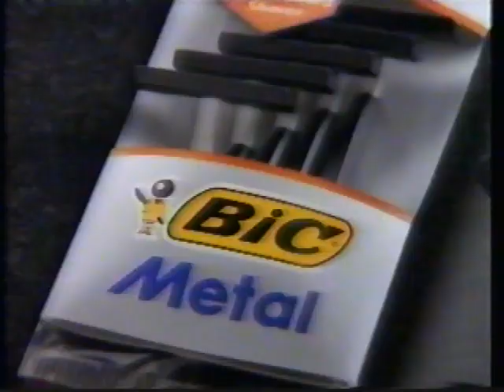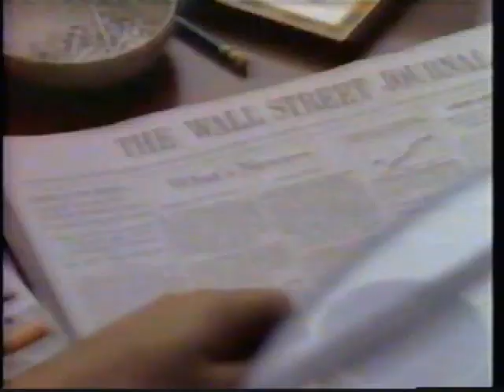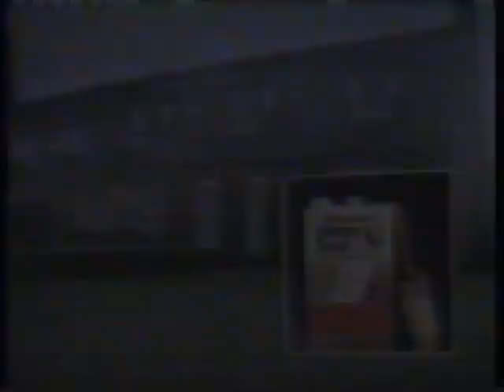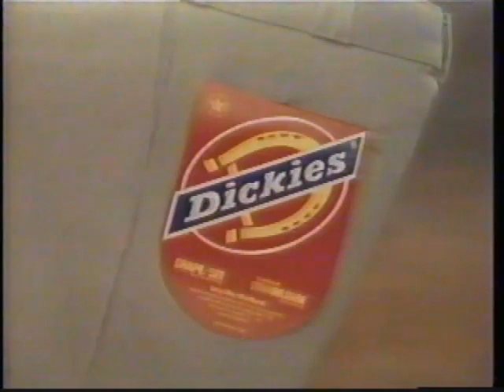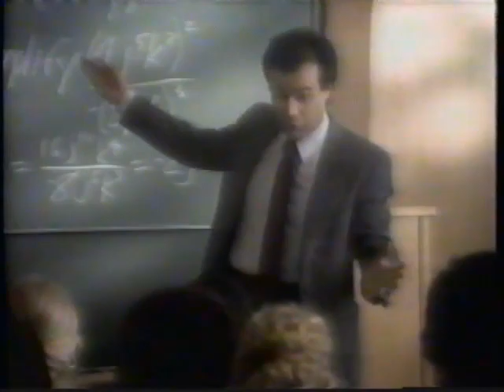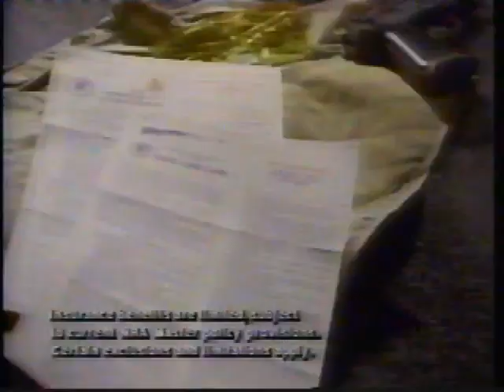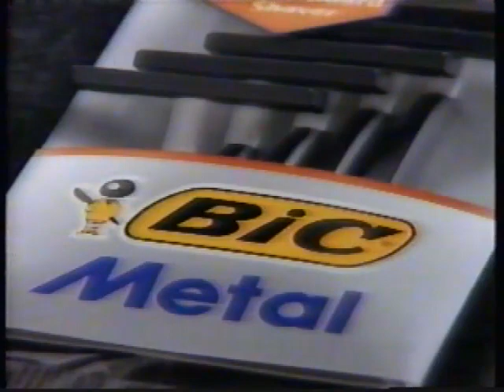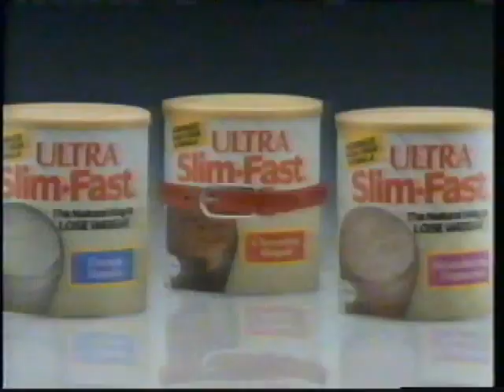AWA Championship Wresling On ESPN August 26 1989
AWA Championship Wrestling as aired with original commercials on August 26, 1989 on ESPN.

Matches include:
1. Derrick Dukes & Tommy Jammer vs. The Tokyo Bullets
2. Scott "Slash" Norton vs. Ray Brown
3. Tina Moretti vs. Morgan LaFay
4. Greg Gagne vs. Mike George

Plus the fallout from the previous week's title change match between AWA Heavyweight Champion Larry Zybysko and Sgt. Slaughter